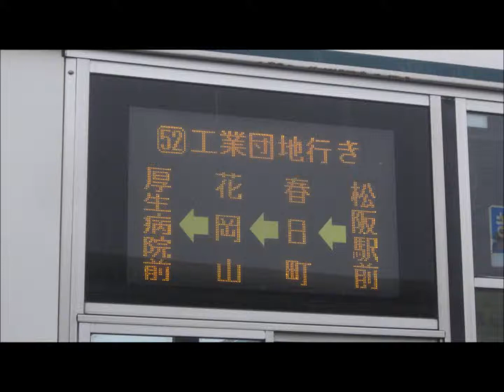【到着放送】工業団地経由、山室口行き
松阪営業所52系統、工業団地行き(山室口止め)は平日の1本しか運行されていません。(平成26年3月26日現在)